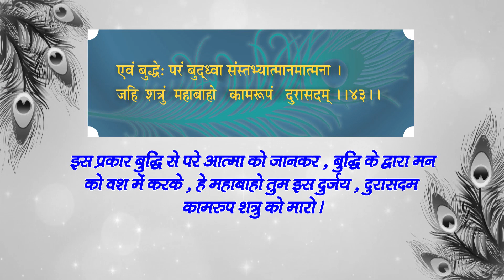श्रीमद्भगवद्गीता | अध्याय 3 | श्लोक 43 | Bhagavad Gita | Chapter 3 | Shlokas 43 | pravachan in Hindi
एवं बुद्धे: परं बुद्ध्वा संस्तभ्यात्मानमात्मना |
जहि शत्रुं महाबाहो कामरूपं दुरासदम् || 43||

evaṁ buddheḥ paraṁ buddhvā sanstabhyātmānam ātmanā
jahi śhatruṁ mahā-bāho kāma-rūpaṁ durāsadam